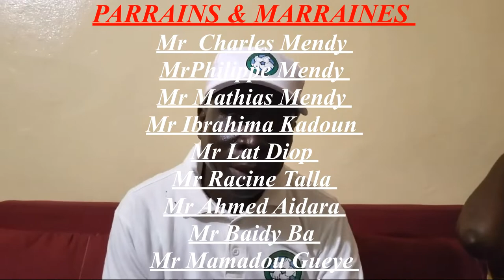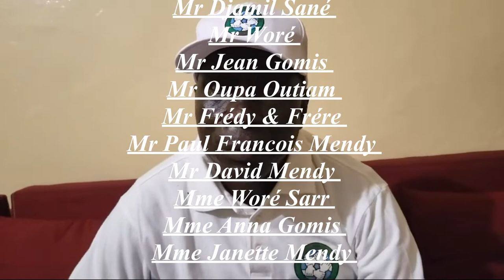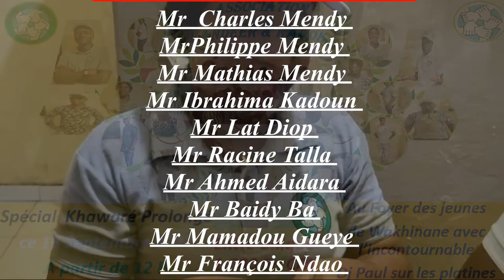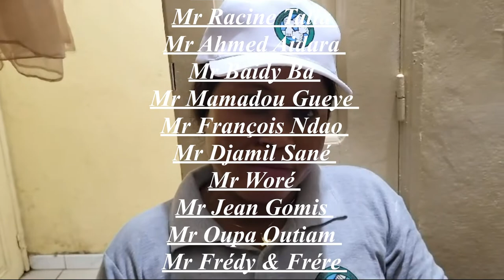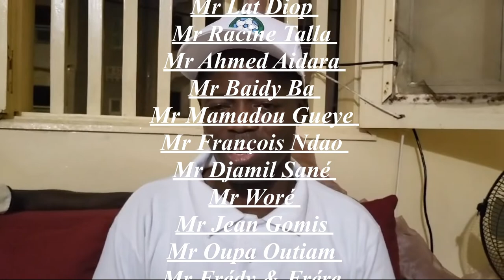Spéciales Khawaré l'association "KANDEER KABOK NATIONAL" ce 18 Septembre 2022 a Guédiawaye Wakhinane